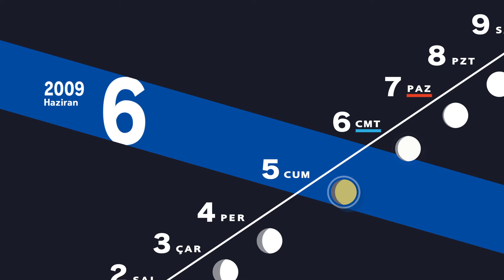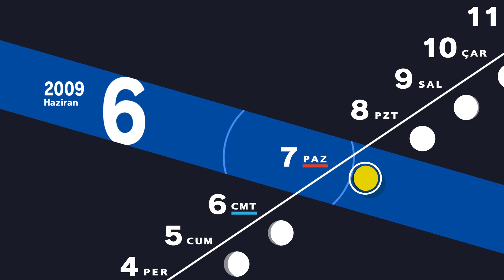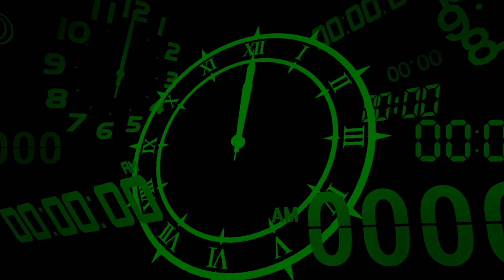Persona 3 Reload Türkçe 10.Bölüm